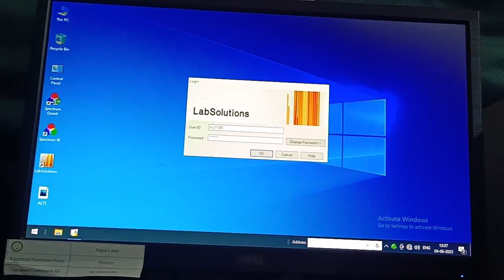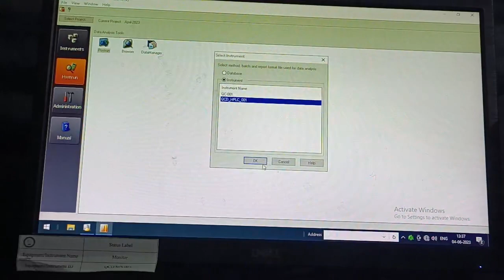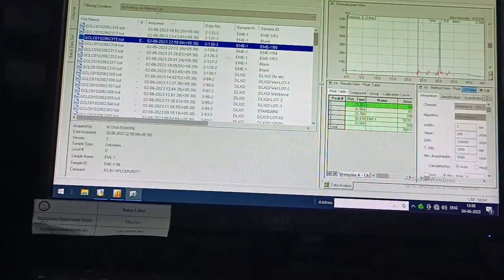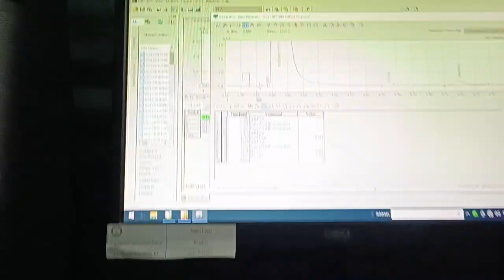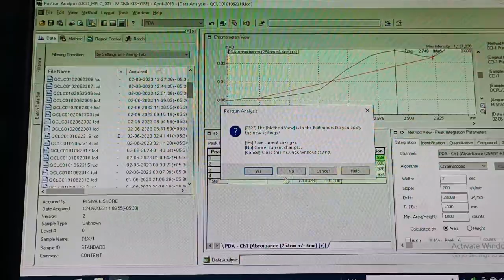HPLC Integration techniques